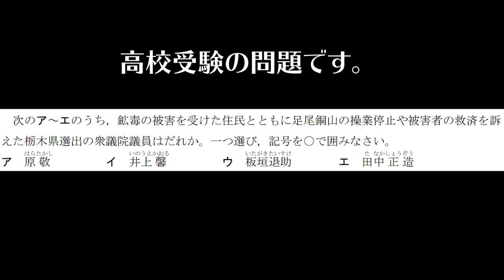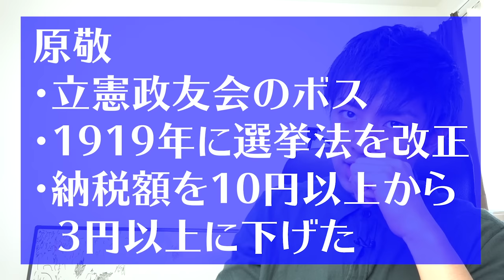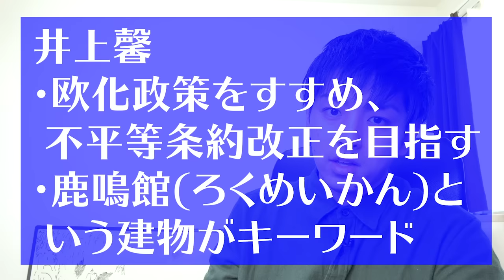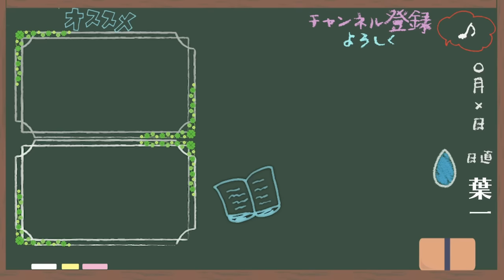暗記頑張っているのに成績伸びないと悩んでいる方へ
‹使用音源›
「甘茶の音楽工房」